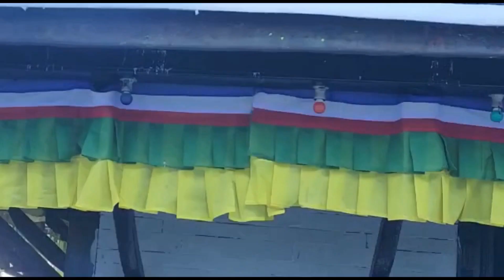मुक्तिनाथ मन्दिर नेपाल। यहां 108 जलधाराओं में स्नान करने से मिलती है जन्म मरण से मुक्ति।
people,